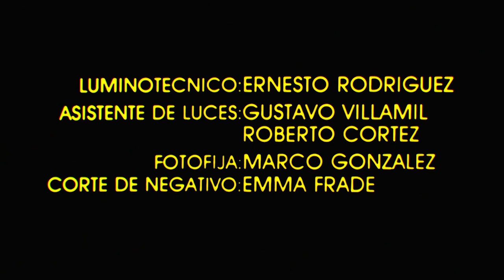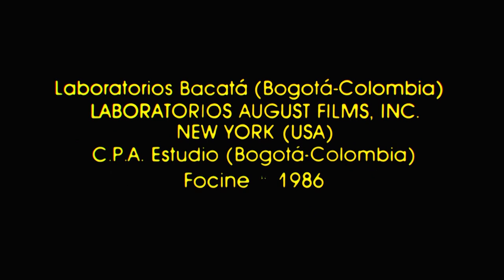El embajador de la India